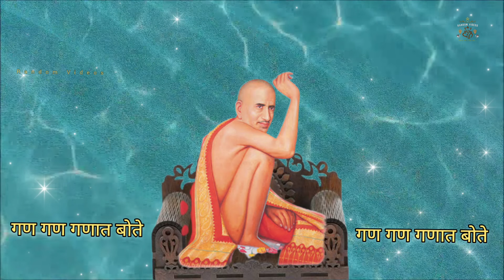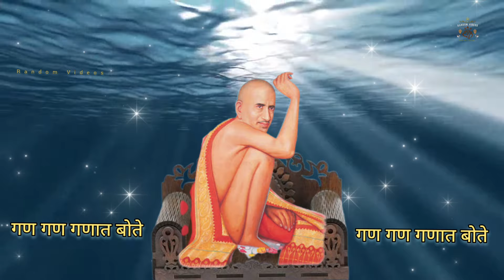गण गण गणात बोते १०८ वेळा | Gan Gan Ganat Bote | घरी सुख आणि समाधान प्राप्त होईल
श्री गजानन महाराजांचा मंत्र जप
गण गण गणात बोते गजानन महाराज प्रकट दिवस

रोज एकदा तरी ऐका, सर्व समस्या दूर होतील